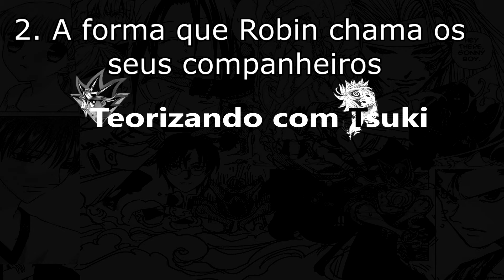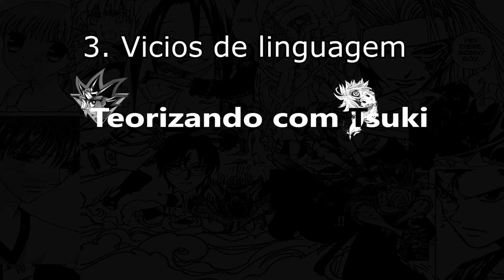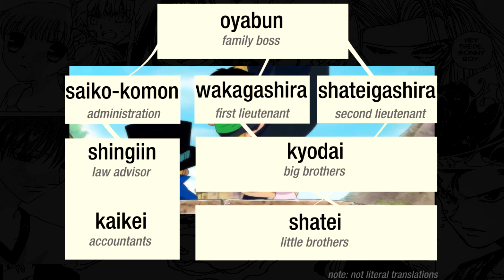【Curiosidades】5 Detalhes que você não notou em OP!